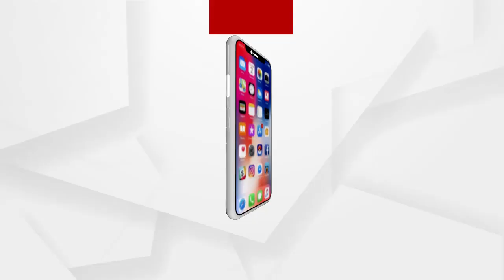ଆମକୁ ଆମ ମଂଚ ଫେରାଅ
ରାଜ ରାସ୍ତାରେ ଯାତ୍ରା କଳାକାର. ଆମକୁ ଆମ ମଂଚ ଫେରାଅ
ଅଧିକ ଖବର ପାଇଁ ଡ଼ାଉନଲୋଡ କରନ୍ତୁ “Argus News” ଆପ୍